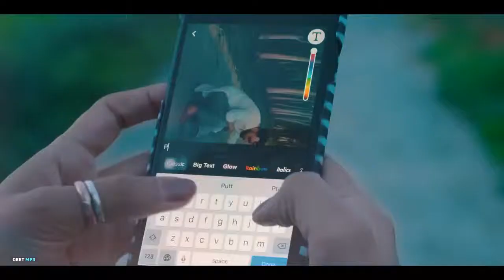Jattwaad song of hard cheema and gurlej aktar